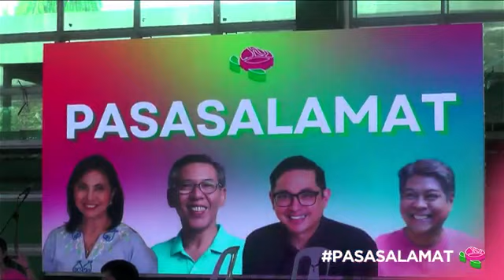Leni Robredo "PASASALAMAT 2024" San Pedro LAGUNA (Full Video)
Maraming salamat po sa lahat ng nakiisa ngayong araw para sa isinagawa nating PASASALAMAT kasama sina Atty. Leni Robredo, Sen. Bam Aquino, Atty. Chel Diokno at Sen. Kiko Pangilinan!
Patuloy po tayong magkaisa at magsama-sama hanggang sa ating makamit ang ating pangarap na PILIPINAS PARA SA LAHAT!

Video of Councilor Bernadeth Olivares from City of San Pedro, Province of Laguna.